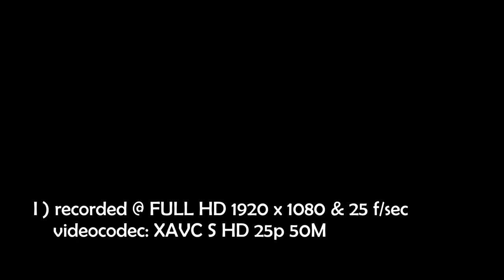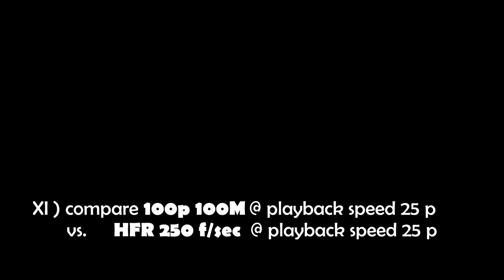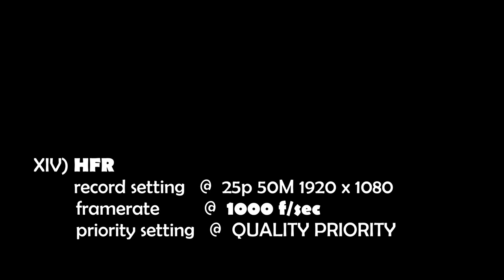RX10 III or SONY RX10 M3 HD HFR highspeed slow motion camera field test footage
Sony's super slow motion highspeed 4K camera RX10 III ) offers frame rates up to 1000 frames per second. This field test offers a first impression hands on of the image quality which decreases starting at 250 FPS when "Shoot Time Priority" is selected. From then on the camera uses cropping to be able to deliver such remarkable high frame rates to our visual cortex. Nevertheless besides the "quality loss" which becomes more obvious towards the end of the video at 500 and especially at 1000 frames per second, this machine opens our imagination towards typically unseen events - for the price of a middle class consumer camera. This is an excellent product which brings our search for the unseen motion picture to a new dimension.